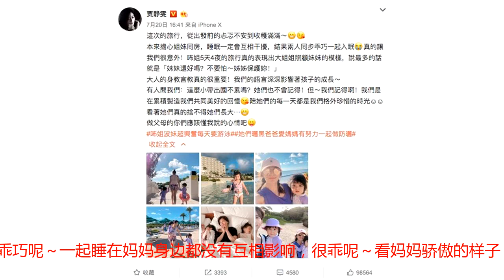咘咘和BO妞最新美照，一家四口又出游，妈更美、咘和BO长高了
小菲姐都知道大家最近很期待戚薇家的小女王Lucky，但是你们有没有忘了前段时间节目中出现的两个小可爱哦～那就是贾静雯和修杰楷家的咘咘和小BO妞哦～这两个小妞的爸妈也越来越学陈小春应采儿夫妇了，都不舍得多分享一下，想来是爸爸妈妈太忙啦～好在最近这一家四口又出去玩，大家都是超级想念这2个小妞，可以一饱眼福啦～妈妈又发了一大段分享的话，真的很用心哦～麻麻夸姐妹两个都很乖巧呢～一起睡在妈妈身边都没有互相影响，很乖呢～看妈妈骄傲的样子，真幸福有着两个小宝贝在身侧，不知道让多少人羡慕哇～麻麻还特别夸赞了咘咘小姐姐，说此次出行特别照顾妹妹BO妞，说一路上嘴里说的最多的话就是：“妹妹还好吗？不要怕，姐姐保护你！”不愧是可爱的小天使咘咘哇，都可以想象得到她认真和BO妞说话的样子呢～妈妈看着姐姐，眼里全是爱哇～妈妈贾静雯的少女腿和少女颜真的是让无数小年轻都汗颜呀～还有BO妞小可爱已经长这么大了～还是那个呆萌的严肃小模样～未来貌似真的不可限量啊～长大的咘咘大姐姐可爱一点没少，反而越来越懂事了，还多了一小丝丝淑女的气质哦～当然啦，小顽皮还是有的，贼溜溜的大眼睛还是我们咘咘本主哦～大作还不错哦～萌神BO妞来啦～